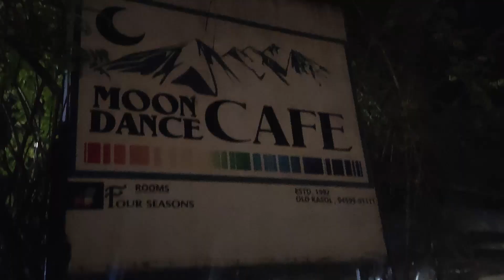Reached Kasol After Bus Tragedy 😐 | Manikaran | Manikaran Sahib Gurudawara|Himachal Pradesh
Kasol | Kasol Himachal Pradesh | Kasol Vlog | Manikaran | Manikaran Sahib Gurudawara | Manikaran Himachal Pradesh
""""""""""""""""""""""""""""""""""""""""Description""""""""""""""""""""""""""""""""""""""""""""""""""""""""""""""""""

""""""""""""""""""""""""""""""""""""""""Music Credits""""""""""""""""""""""""""""""""""""""""""""""""""""""""
"Wings Of Inspiration" by Cold Cinema